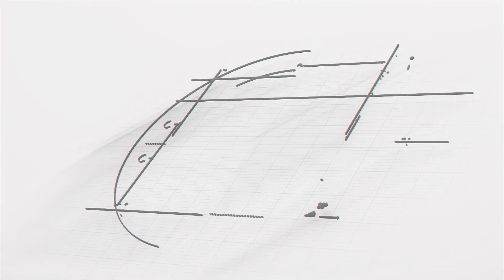Matthew Parson On #1 Thing He Wants To Accomplish In Real Estate